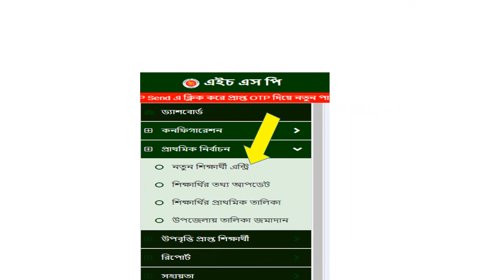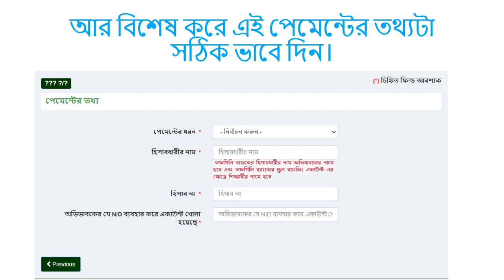কি ভাবে উপবৃত্তির আবেদন করবেন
How to apply for stipend